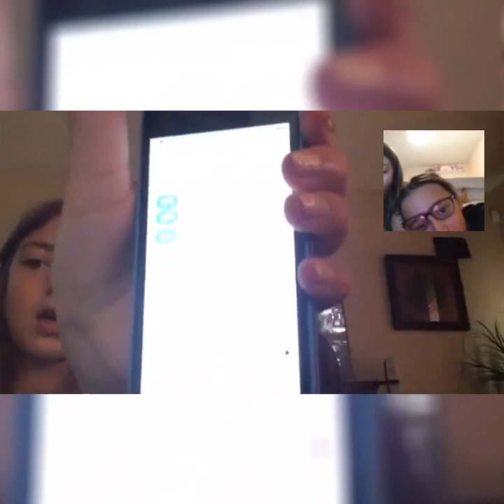Reacting to a really cringe video! (Link in description!)